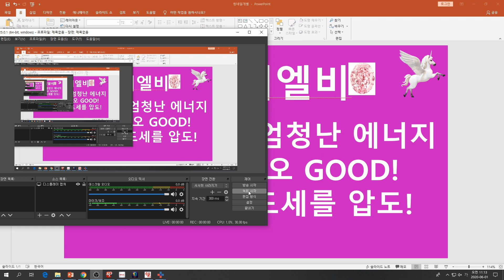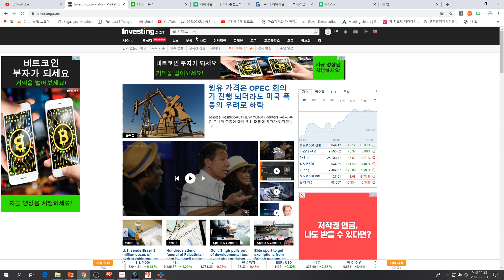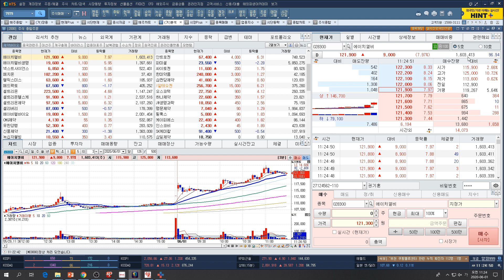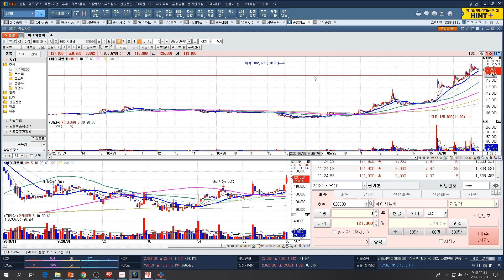[주식투자]에이치엘비(바이오쪽으로 엄청난 에너지/상승 시나리오 GOOD!/매수세가 매도세를 압도!)